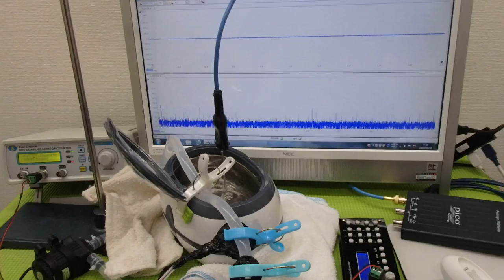超音波水槽のダイナミック液循環システム ultrasonic-labo